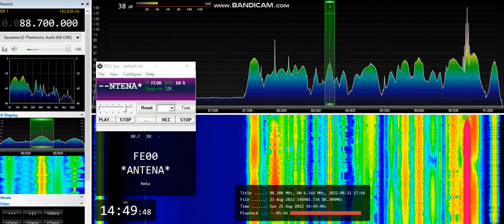[Es] 88,7 - Radio Antena, Tešanj/Trebačko brdo,Bosnia and Herzegovina,1470 km,RDS, 21st August, 2022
Equipment: ELAD FDM-S2 + 3H-AMP-FM-24-ULN amplifier + SDR Console v3.0.27 + RDS Spy + Körner 9.2. H (opposite) pol., direction 190°, direction to transmitter 203°
21st August, 2022 at 14:49 UTC

RDS ID
RDS PI: FE00
RDS PS at 0:26:  *ANTENA*

1 kW ERP

QRM: Radio Maria, Corato, Italy, 1883 km, the same azimuth